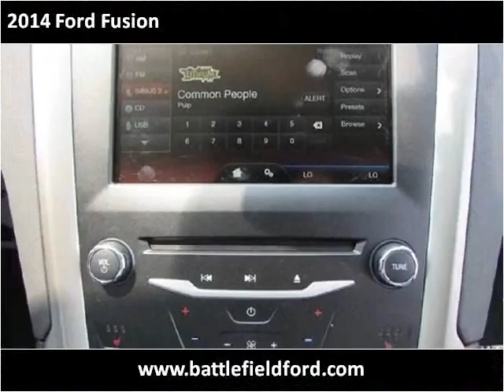2014 Ford Fusion New Cars Manassas VA